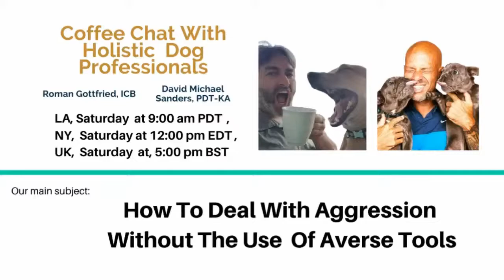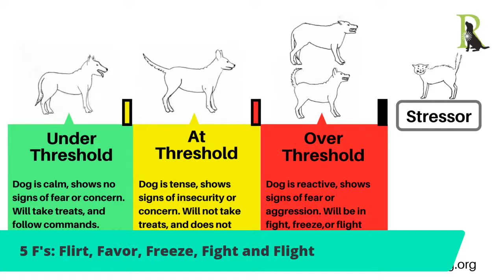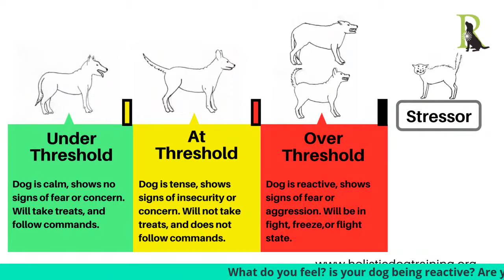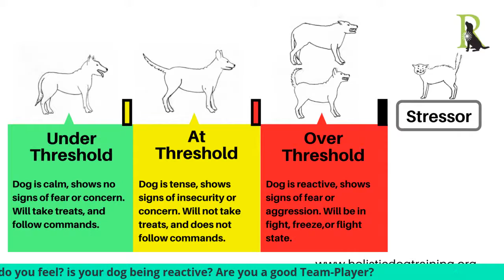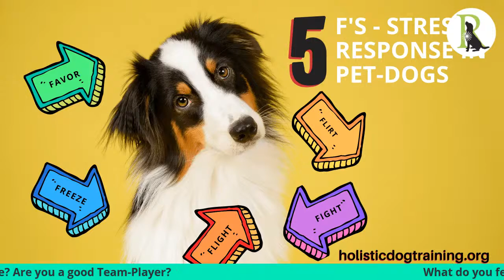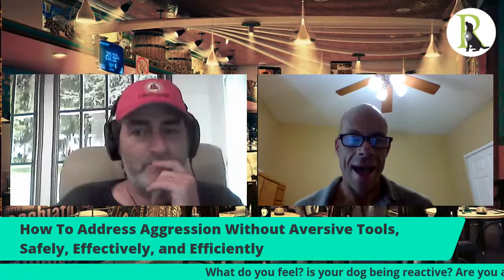How To Address Aggression Without Averse Tools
Become your dog's best dog-parent while having a coffee. Share your questions and experience, hear what experts have to say,
We will discuss how How To Address Aggression Without Averse Tools post your issues that someone or your trainers suggested you would need an averse tool to address it.

LA, USA Sat, June 6, at 9:00 am PDT
NY, USA Sat, June 6, at 12:00 noon EDT
ATX, USA Sat, June 6, at 11:00 am CDT
London, UK Sat, June 6, at 5:00 pm BST
Sydney, Australia Sun, June 7, 2020 at 2:00 am AEST
UTC Sat, June 6, at 16:00